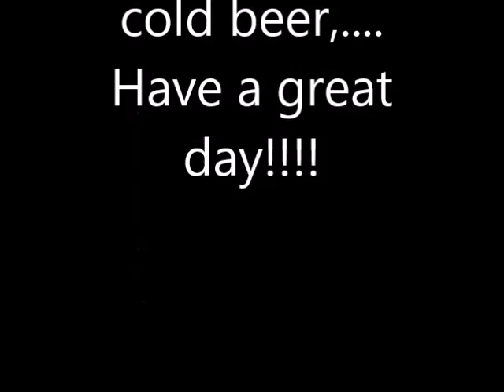Happy 4rth of July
Hope everyone has a safe, happy, and wonderful day celebrating our FREEDOMS,.